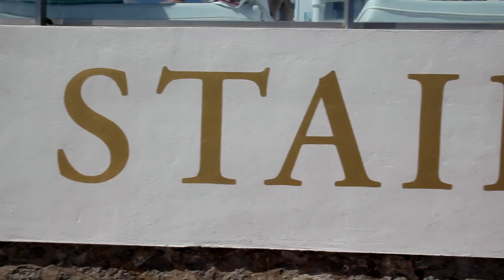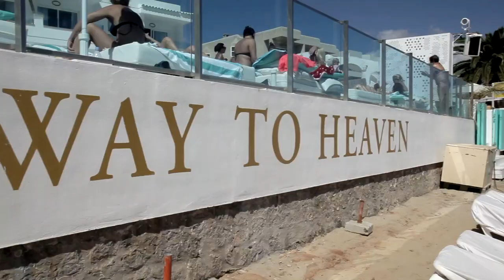Ibiza Work Life: What You Need to Know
Are you ready for an unforgettable summer experience in Ibiza? Join the Capadi Rebels family and be part of an exciting adventure! Check out our teaser for a sneak peek of what's in store for you.

and become part of our team.

 Special thanks to Lucky Life for the teaser. We can't wait to see the finished documentary!